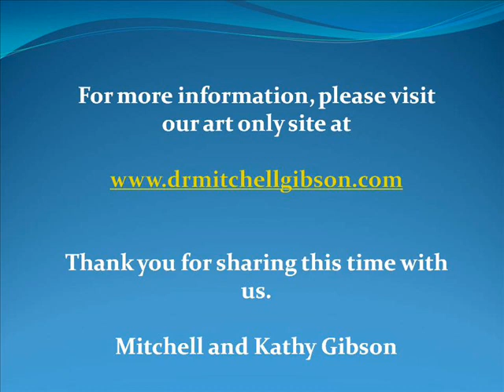The Art of Mitchell Earl Gibson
Mitchell Earl Gibson is a accomplished contemporary artist. His art has been included in many art collections, exhibitions, and catalogs. Gibsons works has been included in the Encyclopedia of Living Artists, Marquis Whos Who in Art in America, The Art Communication International Curated Exhibition, and The World Contemporary Art Invitational Exhibition. His piece, Man to Man, won the Creativity Prize at the Grand Prix Mondial Des Beaux Arts Biennale in the Musee DArt Moderne,France.

Gibsons themes are based on sweeping imagery and visions that he receives while in deep meditation. His use of color, line, and bold themes invite the viewers to ponder their unique style and multidimensional thought provoking patterns. Gibson began painting twenty years ago and has continued to develop and evolve his fiercely unique style. He voluntarily stopped showing his work in galleries in 1999 in order to deepen his meditations and focus on the meaning of the imagery.

Gibsons work now reflects a variety of styles ranging from traditional to visionary, to spiritual, to profoundly abstract. This video depicts a variety of the work that he has produced over the past 25 years.